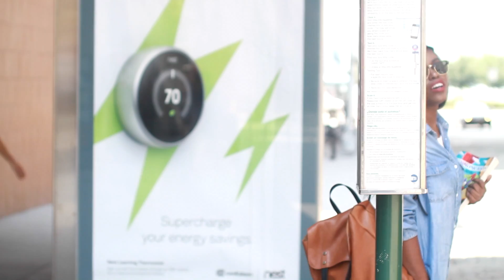Back To School 2015 Lookbook | MsNerdyChica 🤓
Back To School 2015 LOOKBOOK

OUTFIT DETAILS
Accessories Info
Watch: Forever 21 | Rose Gold Cuff ➕Rings : H&M |

1.
Denim Dress: H&M
Nude Sandals: Chinese Laundry
Leather Cognac Backpack: Zara
Sunglasses: Ray Ban

2.
Cognac Blazer: H&M
White Blouse: Necessary Clothing
Ripped Blue Denim: Zara
Creme Booties: Zara
Cognac Cross Body Bag: Zara
Sunglasses: Ray Ban

3.
Striped Top: Zara
Flat Camel Booties: Zara
Camel Mini Skirt: H&M
Camel Backpack: Aldo
Tom Ford Prescription Glasses: Vista Eye Care

4.
Light Wash Boyfriends Jeans: Zara
White and Blue Button Down: H&M
Black and Tan Double Strap Sandals: Just Fab
Brown Satchel: Michael Kors

5.
Off White Blouse: Urban Outfitters
Burgundy Pants: Zara
Red Suede Minimal Sandals: Zara (Old)
Red Crossbody Bag: Zara

VIDEOGRAPHY: First 3 Looks 🎥 by @MRIGWE
Last 2 looks 🎥 by @Dadouchic

FAQ
Camera: Canon 70D
Editor: FCPX
Plugins: Pixel Film Studios